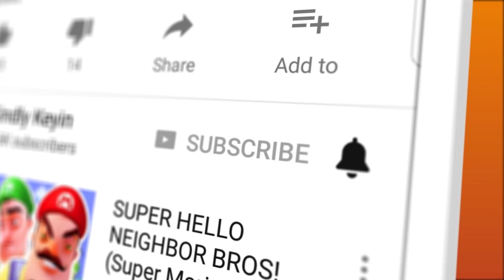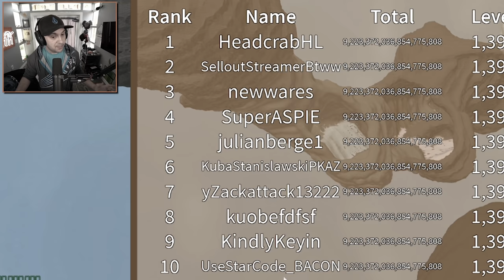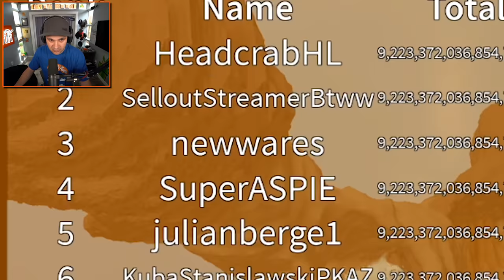I Broke So Many Bones The Number LITERALLY BREAKS THE GAME... | Roblox Broken Bones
I Broke So Many Bones The Number LITERALLY BREAKS THE GAME... | Kindly Keyin

You can send me stuff at the address below:
Kindly Keyin